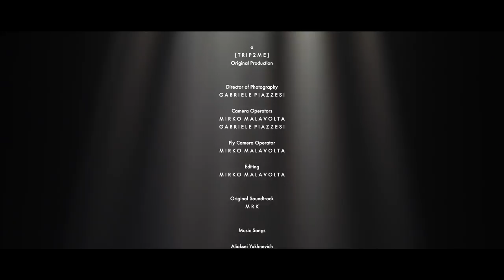SKY RUNNERS 🎥- Mugello Ultra Trail 60K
Il film Ufficiale della Ultra Trail del Mugello 2018, firmata per il terzo anno consecutivo dal regista Mirko Malavolta.

NON DIMENTICARTI DI CONDIVIDERE IL VIDEO 📲, LIKE 👍🏻, COMMENTARE 🗯!
Realizzato durante la Ultra Trail del Mugello 2018, questo docu film racconta la storia di donne e uomini apparentemente comuni che sfidano la natura e se stessi, non per vincere una gara, ma per catturare tutte le emozioni che solo durante una prova così dura, si possono sentire.

MUGELLO OUTDOOR ASD & UNIONE MONTANA DEI COMUNI DEL MUGELLO present
a [ T R I P 2 M E ]  original production
a film by MIRKO MALAVOLTA
executive producer PIERO SISTI
line producer GIOVANNI ZORN
photography GABRIELE PIAZZESI
editing MIRKO AMALVOLTA
original soundtrack MRK

What Mirko used to film this video:
PANASONIX LUMIX GH5
GOPRO HERO
ZHIYUN CRANE V2
ZHIYUN BARRA MANIGLIE
MIC SENNHEISER
MIC RODELINK VIDEOMAKER KIT
MAGIC ARM
PIASTRA SGANCIO RAPIDO
Extras
CASE PRO
ATOMOS NINJA INFERNO
BATTERY PACK F-990
FOLLOW FOCUS
MATTE BOX